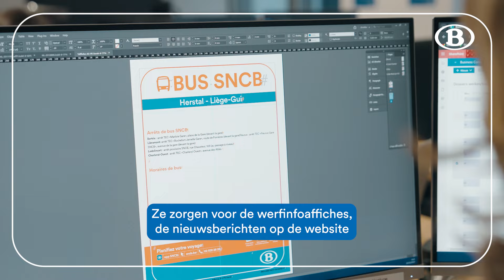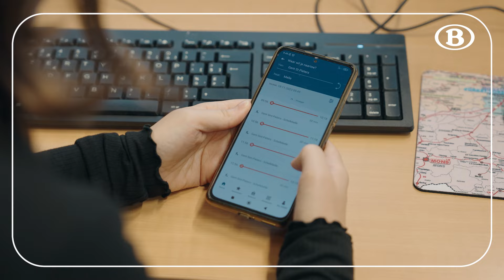Vervangt een bus je trein om je op je bestemming te brengen?